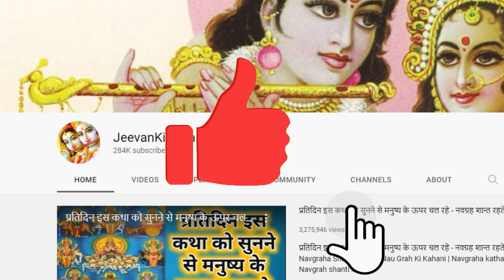दूर भागेगी हर प्रकार की परेशानी, आज के दिन सुन लेना बृहस्पतिदेव की कहानी